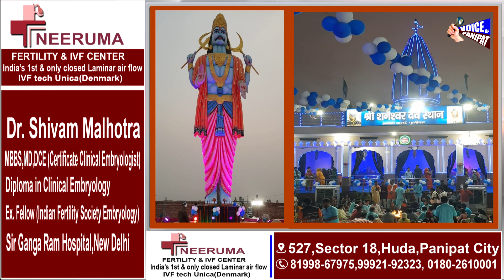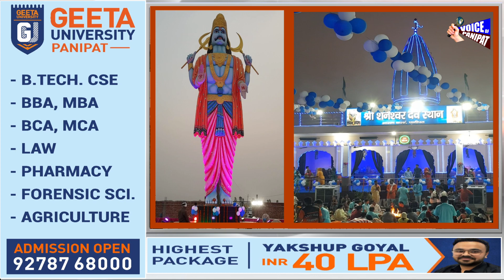श्री शनि धाम, आसन कलां मे 19 मई को मनाई जाएंगी श्री शनिदेव जयंती, होगा बहुत बड़ा यज्ञ, देखिए Live